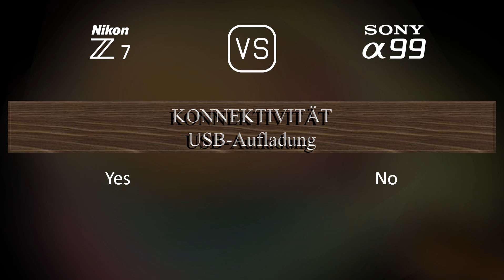Nikon Z7 vs. Sony A99: Ein Vergleich der technischen Daten